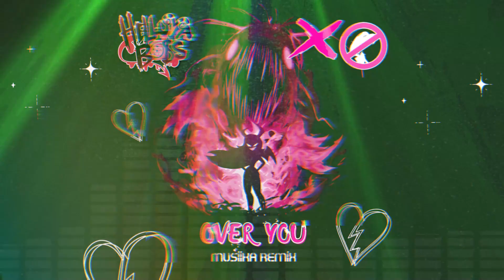Helluva Boss - Over You (MUSIIKA REMIX)